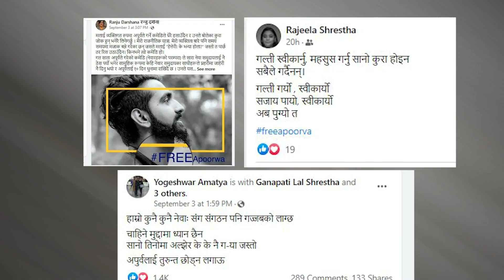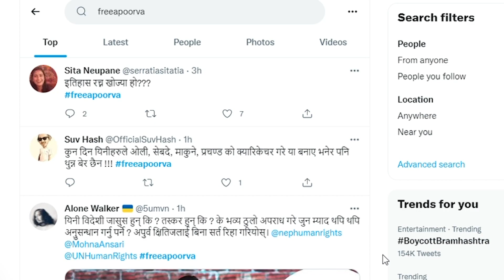कमेडिएन अपूर्व क्षितिजलाई थप पाँच दिन हिरासतमा राख्ने, हुन सक्छ यस्तो सजाय || YOHO REPORT